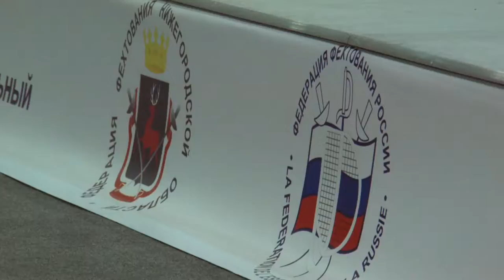Флеш-интервью Татьяна Логунова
Шпага женщины личные 21 ноября 2016